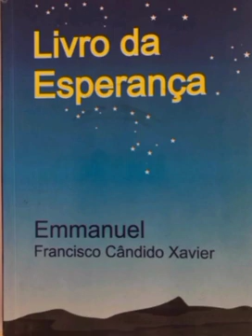Livro da Esperança 43 - Emprego de riquezas